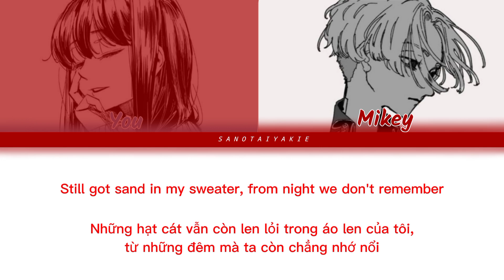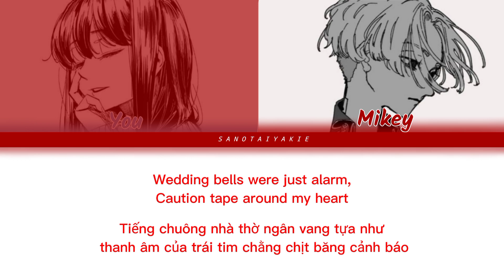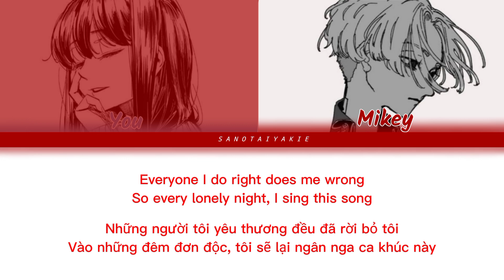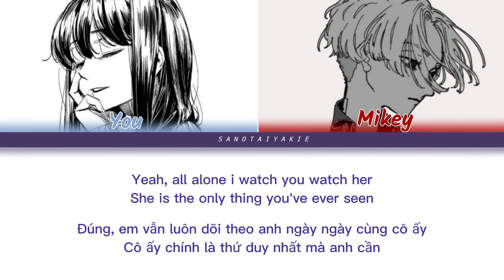[TRXYOU] I Hate U I Love U - Mikey ft. You (Colors coded lyrics Eng/Viet) *OLD VERSION*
the video is MINE
vietsub is MINE

the song was:
I Hate U I Love U by Gnash ft. Olivia O'Brien

i'm so sorry because i couldn't find their artists on ttw

i made it for entertainment only

like if you enjoyed it - it will cheer up me alot^^

btw my husband is Mikey :))

*sorry for my terrible English :((*